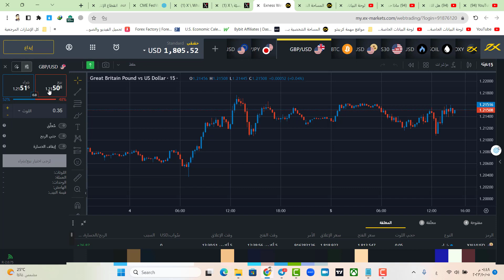كيف تبدا تداول | تداول فوركس من الصفر(كورسات + توصيات ) مجانا !!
تعلم تداول الفوركس من الصفر للمبتدئين على منصة EXNASS

رمز الشريك :
ca33grtinu